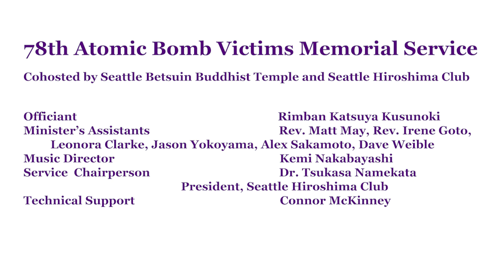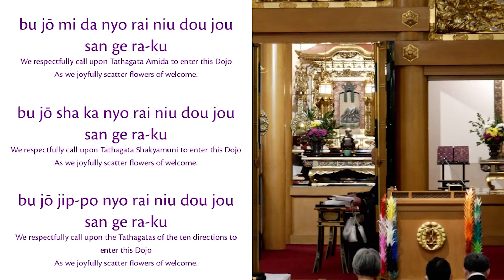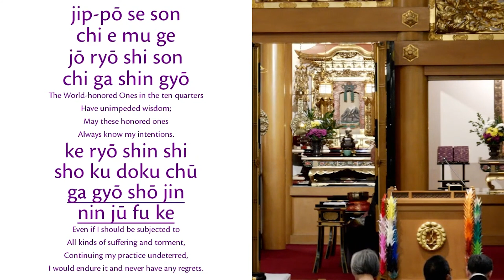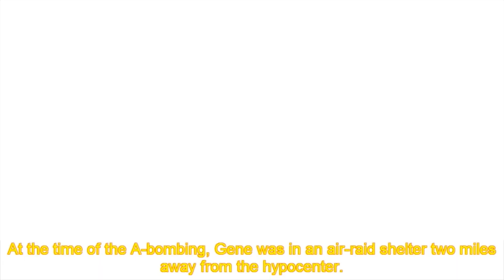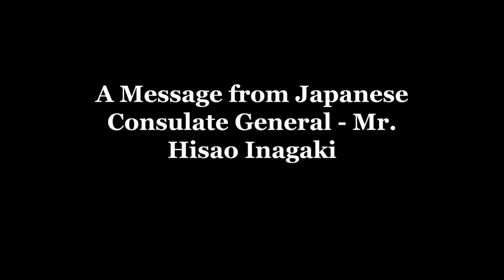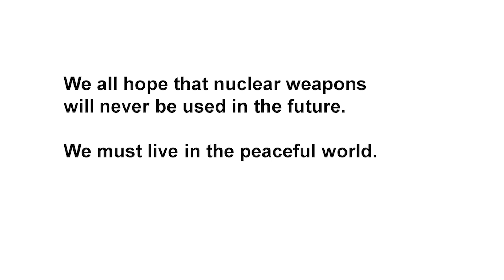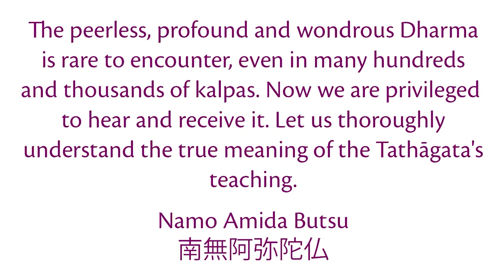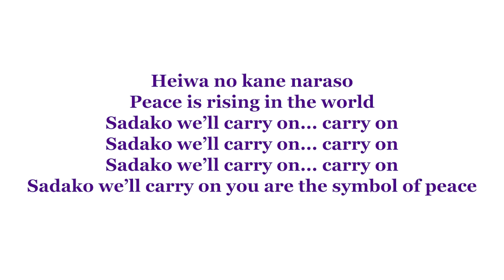2023 Atomic Bomb Victims Memorial Service